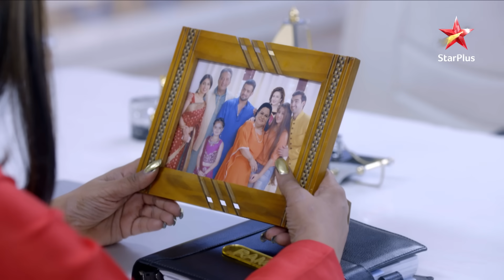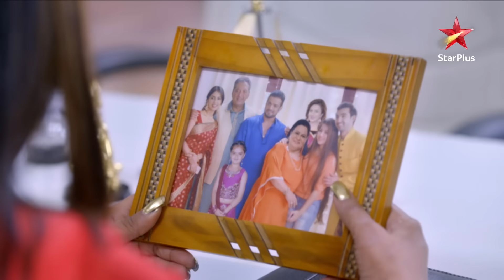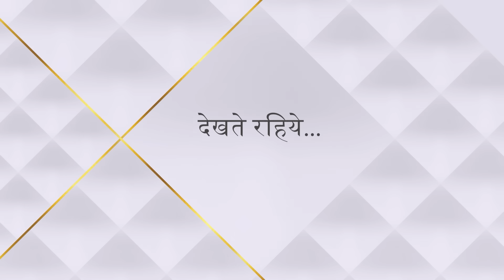Ye Hai Mohabbatein | ये है मोहब्बतें | Ishita ne sunaya Sudha ko!